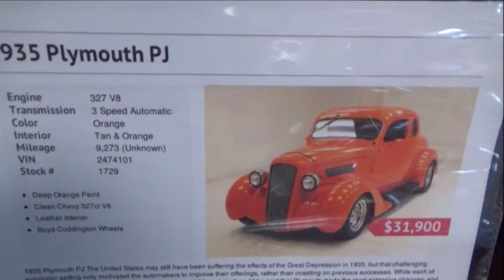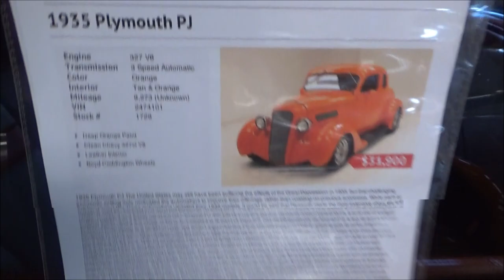1935 Plymouth PJ Street Rod Dreamgoatinc Classic and Muscle Car Video